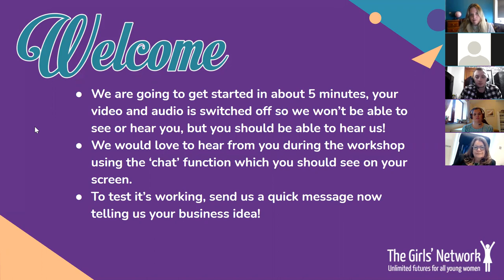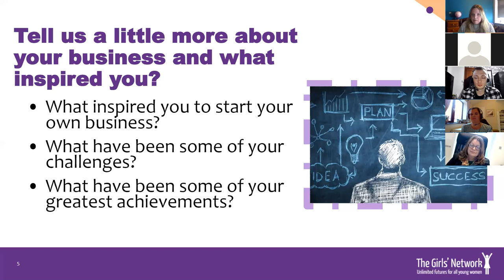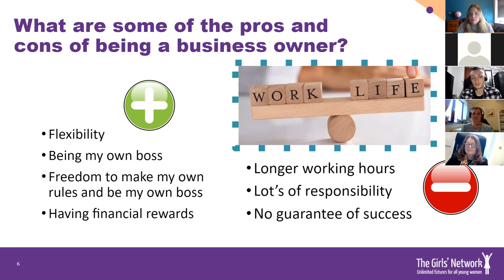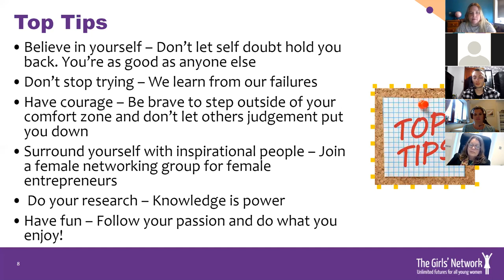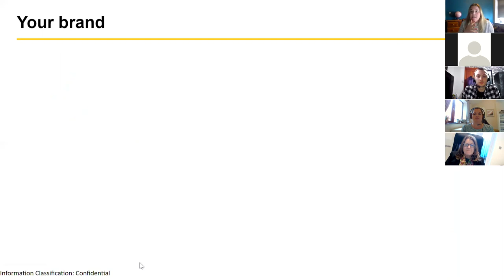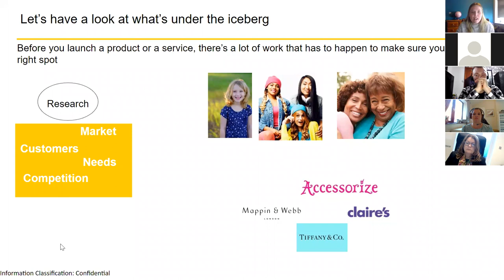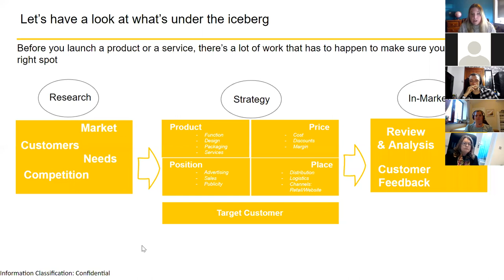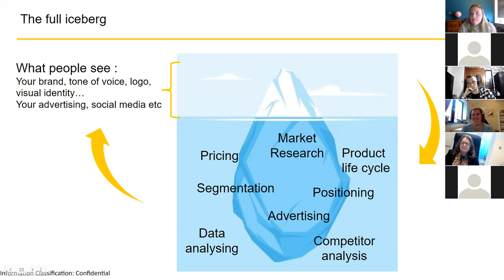The Girls' Network - How to Start your Own Business virtual workshop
LOTS of you have asked for a session looking at how to start up your own business, so here it is! The amazing team at Aldermore, a bank who focus on business support, are working with us to give you top tips on HOW to start your own business. You will also get the chance to hear from some of their female entrepreneurs and ask them questions.

The Girls’ Network aims to inspire and empower girls aged 14-19 from the least advantaged communities by connecting them to a mentor and a network of professional role models who are women. They support over 1000 girls a year via relationships with schools in London, Sussex, Portsmouth, the West Midlands, Greater Manchester, the North East, Tees Valley and Merseyside. Professional volunteers are trained in mentoring and safeguarding by The Girls’ Network and meet their mentees at least once a month for a year. Mentoring is a journey, helping mentees get from where they are to where they want to be.